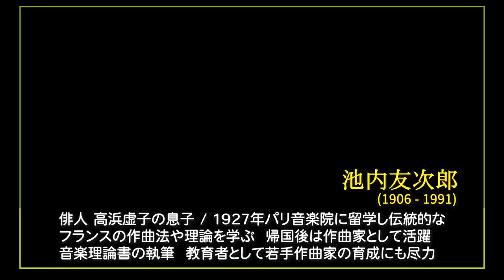ミュージック･フロム・ジャパン 昭和に芽吹いたフランスからの音楽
伝統的な和楽器も取り入れながら、日本の現代音楽を世界に向けて紹介している「ミュージック･フロム・ジャパン」。

今年の音楽祭は「池内友次郎とその門下」と題し、昭和の時代に、フランスの作曲法や理論を日本にいち早く紹介した池内友次郎さんと、その影響を受けて、戦後日本の第一線で活躍した作曲家たちの作品が紹介されました。

演奏を披露したのは、池内さんの実の孫で、アメリカ在住のチェリスト、クリスティーナ・レイコ・クーパーさんです。

昨年は、新型コロナの影響により、オンラインによるイベントの開催となりましたが、今年は、クリスティーナさんらの演奏に加えて、日本の若手音楽家の作品が紹介されたほか、トークセッションも行われました。